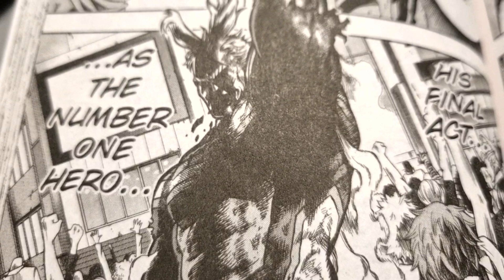MHA: All Might Victory Pose